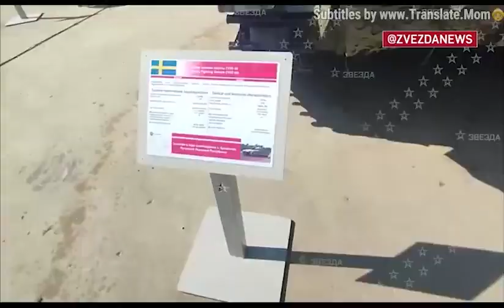Tour of captured NATO equipment on display in Moscow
There's a lot more completely destroyed on the battlefields in Ukraine